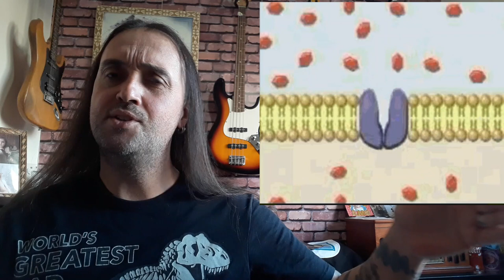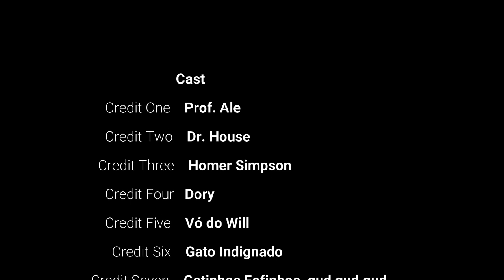6º ANO - CÉLULAS II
Caracterização geral das células